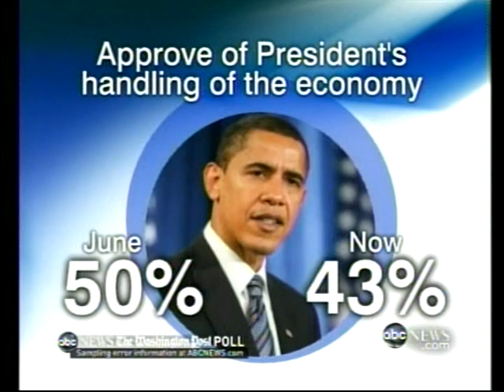July 2010 - Obama's approval rating takes a big hit